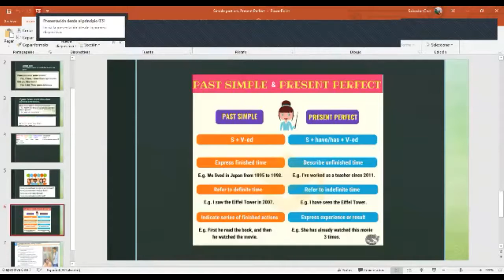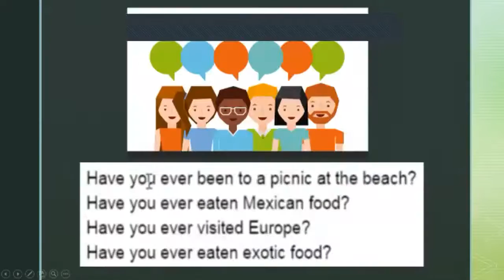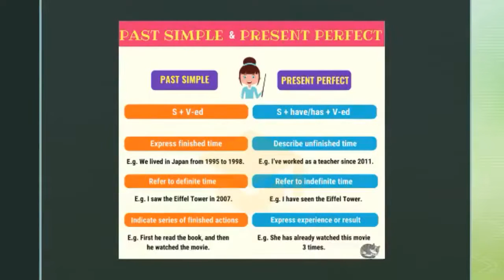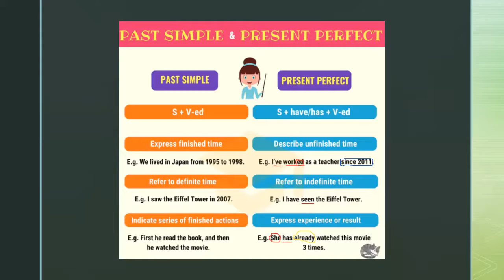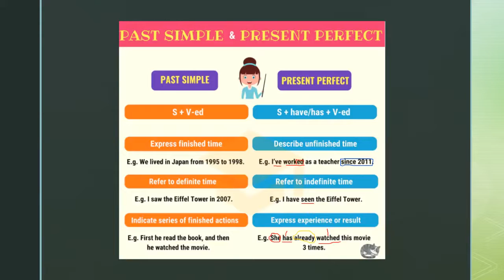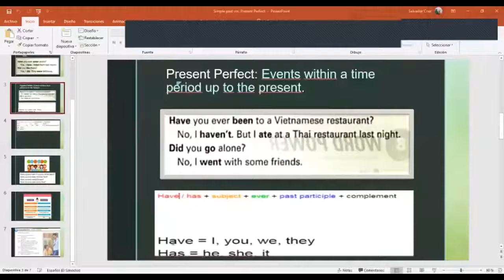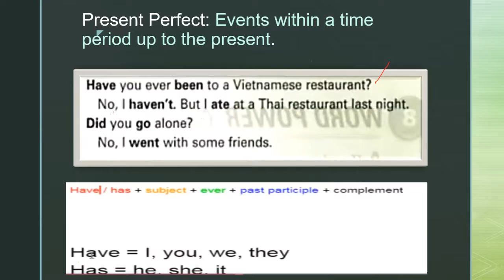Ingles Corporativo-Simple past vrs. Present Perfect